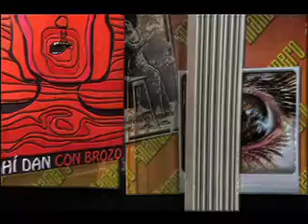El Mañanero, Avances 13 junio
SEGOB sugiere a Mancera que si no puede con la inseguridad, ellos le echan una mano. Avances.